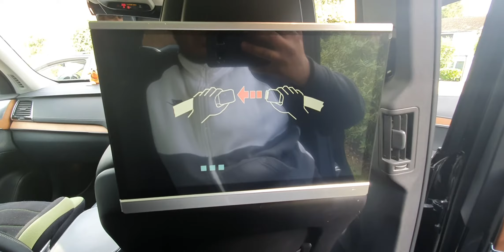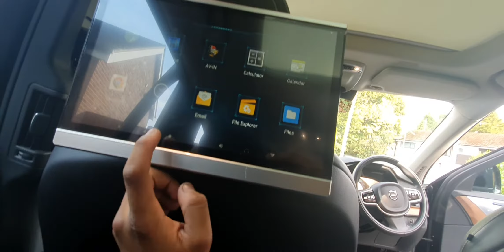Volvo xc90 headrests android screens fitted/USB socket fitted pt3 (final)